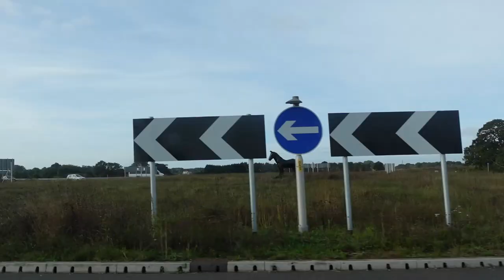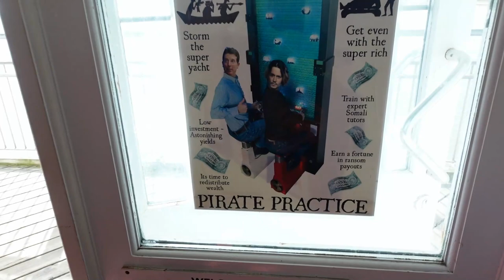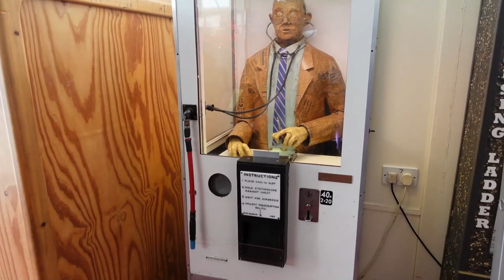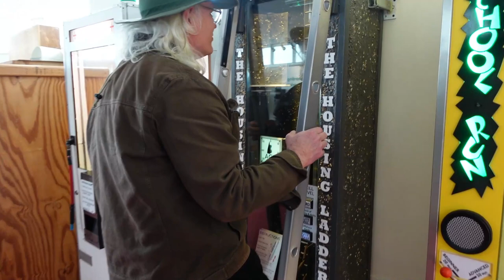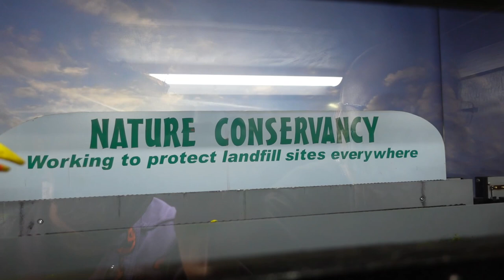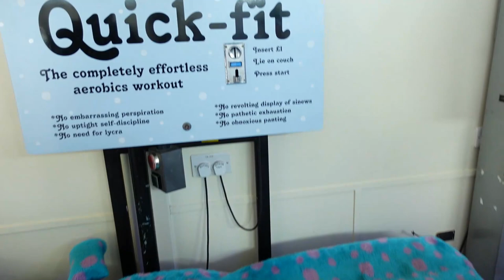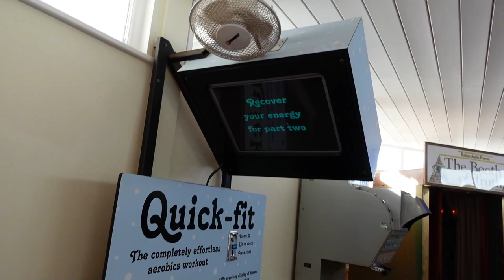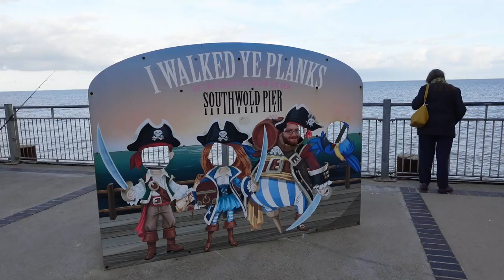Weirdest arcade ever? Under the pier show vlog! ~Mooseham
Check the under the pier show website!